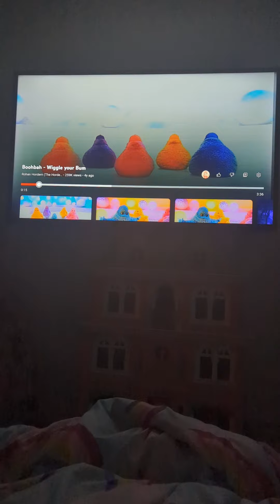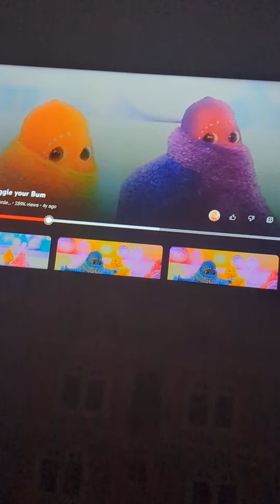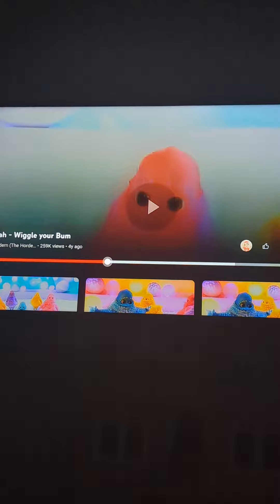I'm watching the boohbah wiggle your bum